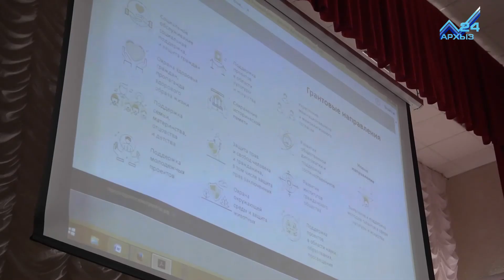Федеральный грант для общественной организации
Более 8 миллиардов рублей из фонда президентских грантов получат в этом году российские НКО. Как стать победителем столь престижного конкурса? Такой вопрос ставят сегодня перед собой многие общественные организации Карачаево-Черкесии. Как им при этом грамотно оформить заявку и избежать досадных ошибок? Все необходимые ответы они получили на семинаре, который специально для них провел в Черкесске исполнительный директор федерального Фонда президентских грантов.